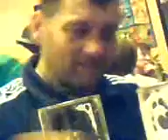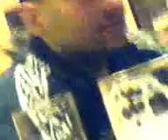Čekyně-Čeko-3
Rozbitej nos